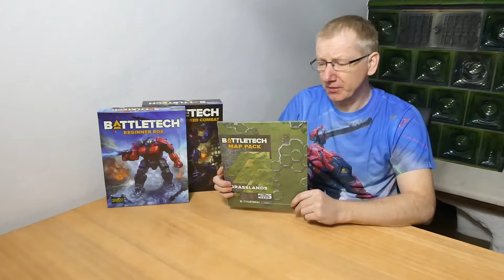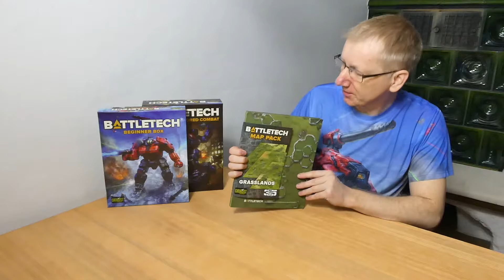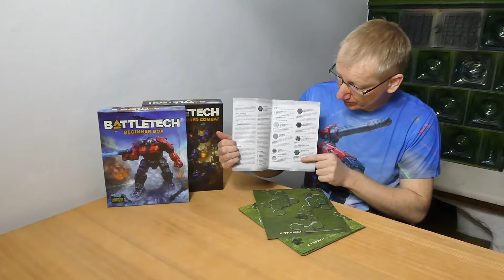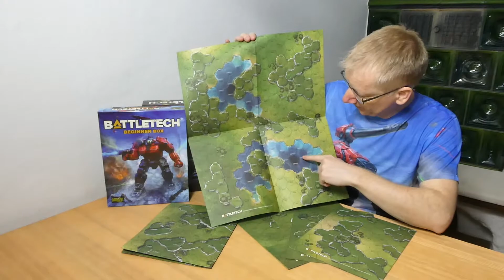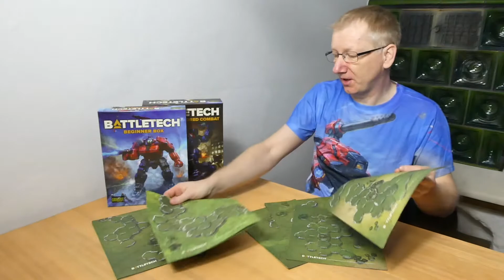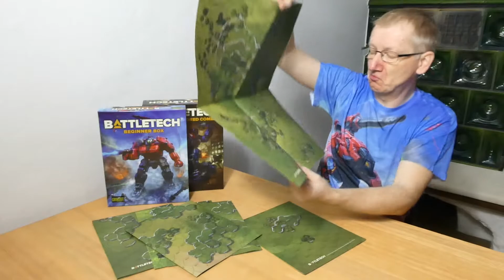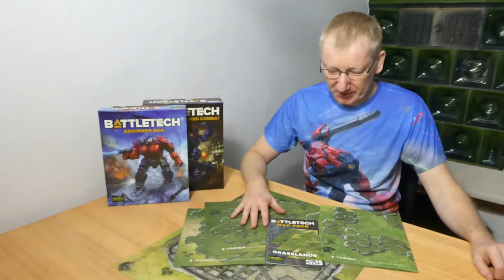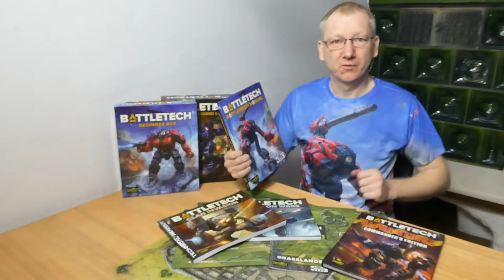Battletech Essentials SE 02 #13 Map Pack und Finale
Das ist er, der letzte Teil zu Season 2 der Battletech​ Essentials. Heute möchte ich euch noch ein Kartenset / Map Pack vorstellen, welches ich mir kurz vor Order der neuen Battletech Matten kaufte. War der Kauf umsonst? Macht es doch Sinn so ein Map Pack sich zu holen? Schaut einfach rein und genießt den finalen Teil der zweiten Staffel.

Ich danke euch allen für das regelmäßige schauen der Battletech Essentials und freue mich schon tierisch auf Staffel drei, die sich rund um den Kickstarter Claninvasion, Verbundkämpfe (Mech + Panzer / Mech + Elementare) sowie die Zeitschienen und Fraktionen drehen soll. Bis dahin werden die neuen Sachen bemalt, gestaltet und bespielt.

(Einsteigerregeln Alpha Strike auf englisch)

 *etwas Battletech
(Battletech Grundbox)
(Warrior Triologie Teil 1 En Garde)

Durch einen Kauf über den Link werde ich am Umsatz beteiligt. Dies hat für Euch keine Auswirkungen auf den Preis. Natürlich dürft ihr über diesen Link auch ein völlig anderes Produkt für euch kaufen.